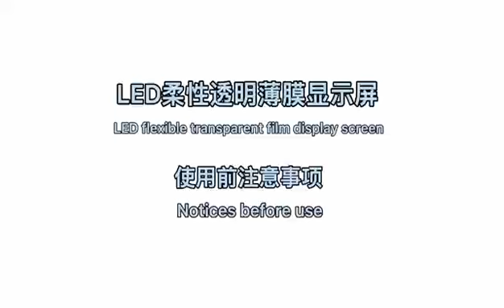LEEMANLED Flexible adhesive transparent LED displays Transparent Film Adhesive LED Screen Displays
China Transparent Film Adhesive LED Screen Displays